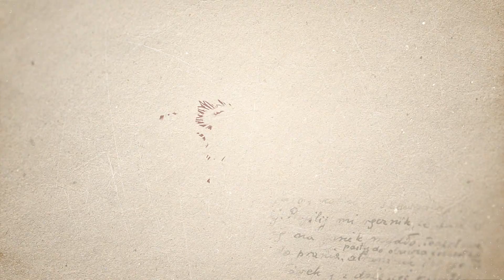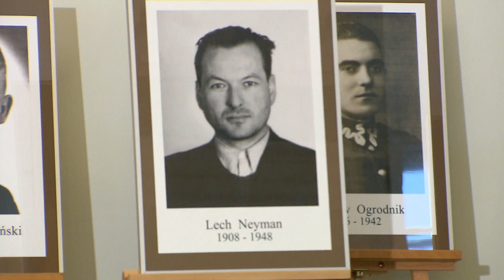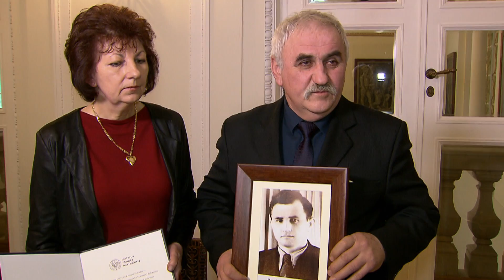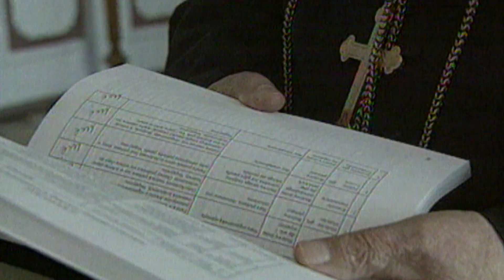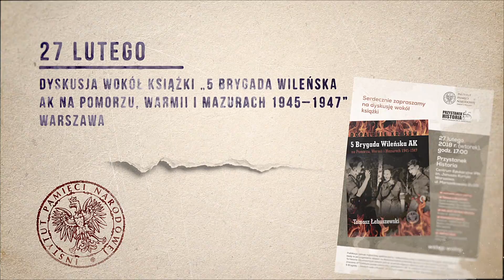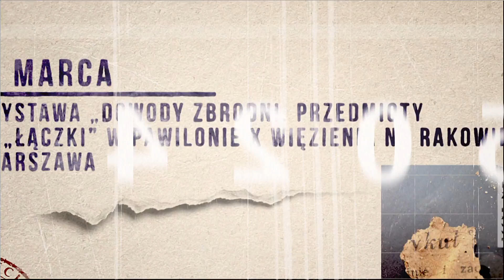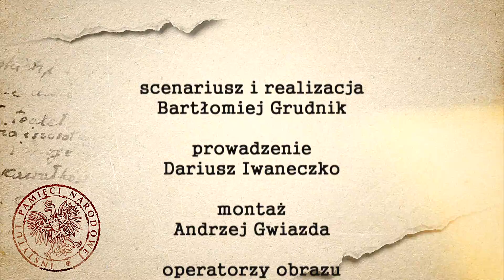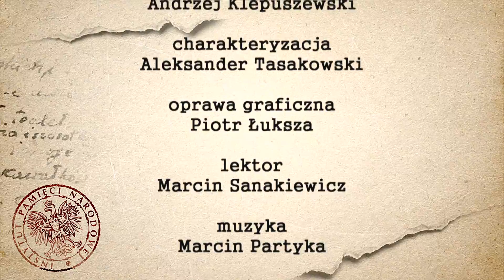IPNtv: Goniec Historyczny IPN - odc. 13 (Noty identyfikacyjne. Abp I. Tokarczuk.)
Zapraszamy do obejrzenia trzynastego odcinka programu „Goniec Historyczny IPN”. Przedstawiamy w nim relację z uroczystości wręczenia not identyfikacyjnych rodzinom ofiar terroru komunistycznego. Przybliżamy także postać i losy arcybiskupa Ignacego Tokarczuka